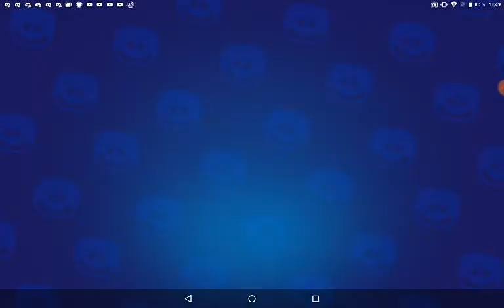Brawl Stars#2 Opening